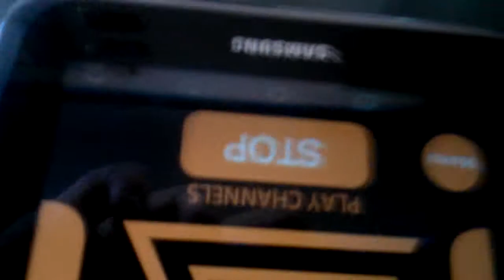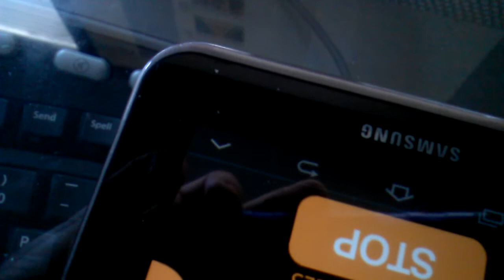Echovox-Spirits say steve huff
Hey guys this was short bacause i ran out of space on my card. Hope you enjoyed!